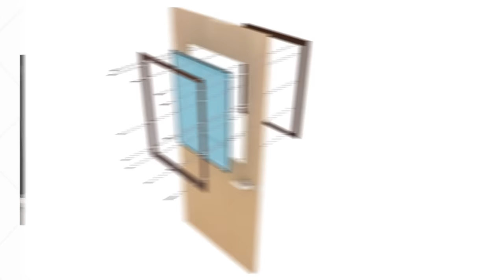Trudoor Lite Kit Ad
Trudoor is America's source for vision lite kits and fire-rated glass for commercial doors.